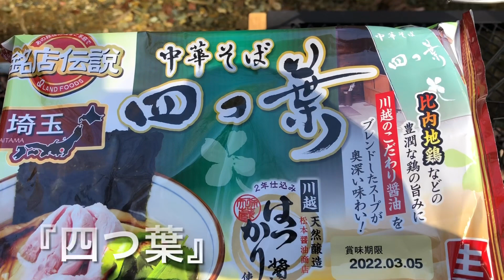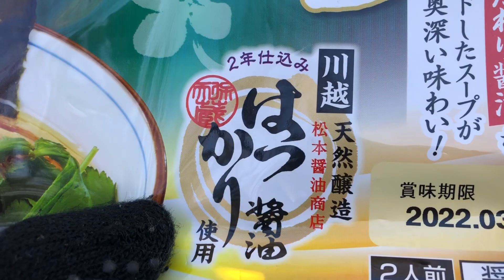【ソロキャンプ】渓谷SOLO CAMP 絶景渓谷で絶品中華そば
数ある動画の中から当チャンネルにたどり着いていただきありがとうございます。

キャンプに行きたくてウズウズしていました。寒い日が続きますが、美しい渓谷でソロデイキャンプしてきました。
情報社会と離れ、自然の中で美味しい料理を食べて癒されました。

この動画がおもしろいなと思いましたら
コメントもいただけるととても励みになります♪